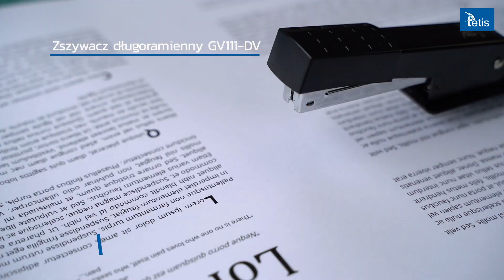Tetis - zszywacze i dziurkacze do zadań specjalnych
Prezentujemy Wam produkty przeznaczone do zadań specjalnych. Dziurkacz archiwizacyjny GD005-V będzie idealnym wyborem, jeśli chcesz przedziurkować 100 arkuszy.  Zszywacze nożycowe GV112-V, GV113-V wygodne zawsze, gdy lubisz wziąć zszywacz w rękę. Zszywacz długoramienny GV111-DV sprawdzi się, gdy potrzebujesz ekstremalnej głębokości zszywania, np. przy zszywaniu broszur czy zeszytów.
Zszywacz GV108-S zszywa do 60 kartek, a zszywacz GV110-T do 240 kartek.
Zerkaj na film i dowiedz się więcej o zszywaniu i dziurkowaniu.
Chcesz być z nami na bieżąco dołącz do naszych kanałów informacyjnych i znajdź więcej informacji jak używać naszych produktów.